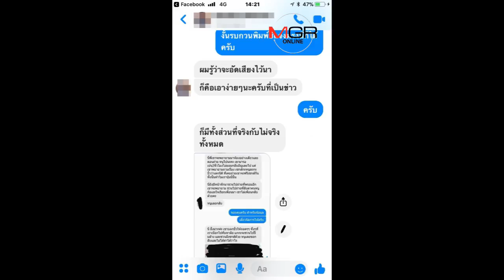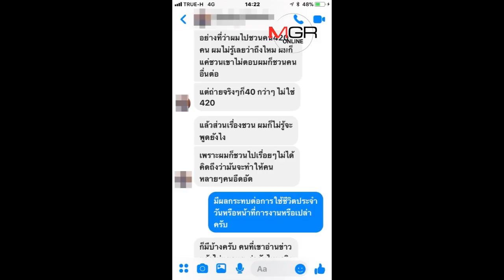หนุ่มชื่อย่อ “บ.”ขอแจงถูกกล่าวหาเป็นช่างภาพหื่นลวง นศ.สาวทั่วเชียงใหม่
20/09/2018 หนุ่มชื่อย่อ “บ.”ขอแจงถูกกล่าวหาเป็นช่างภาพหื่นลวง นศ.สาวทั่วเชียงใหม่
ศูนย์ข่าวเชียงใหม่-หนุ่มชื่อย่อ“บ.”ยอมรับเป็นคนที่ถูกโซเชียลแชร์กล่าวหาเป็นช่างภาพหื่นลวง นศ.สาวทั่วเชียงใหม่ ยอมรับผิดพูดจาสองแง่สองง่ามและถูกเนื้อต้องตัวจริง แต่ไม่มีเจตนาลวนลาม พร้อมยืนยันไม่เคยขอมีเพศสัมพันธ์กับนางแบบ